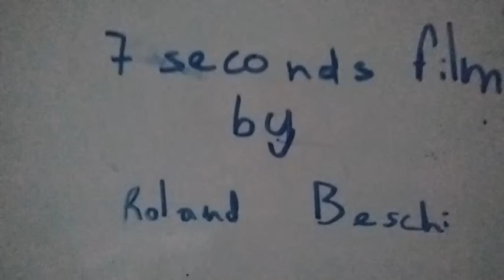Captain America:The crazy skeleton. Trailer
Captain America vs Skeleton. Mini trailer.